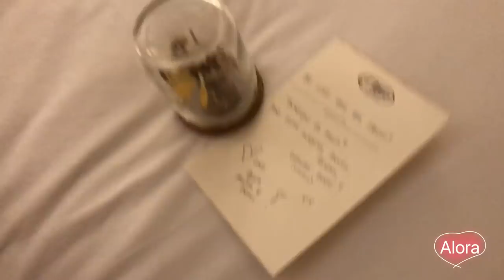Baguio Overnight with The Blood Sisters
Ako, si Pamu at Maika sumama kay Erich habang nagtaping and mallshow siya sa Baguio.